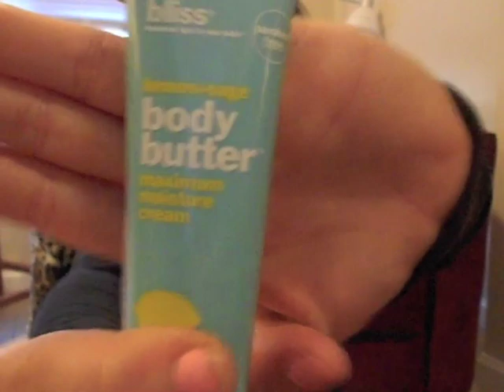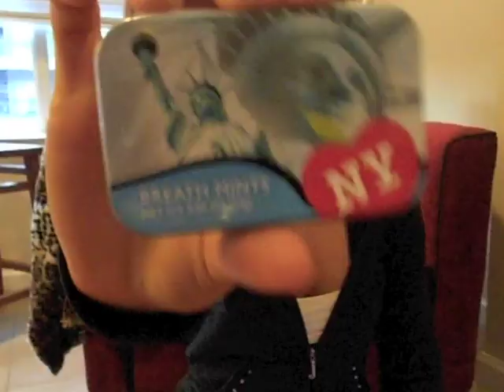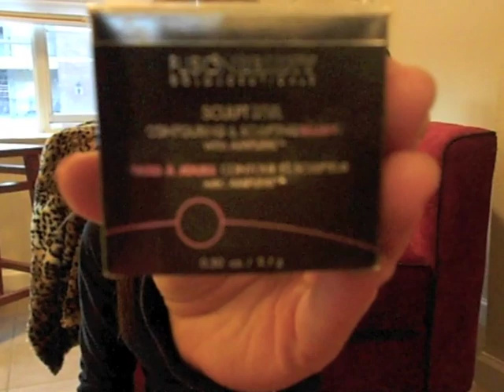✩ SWAP WITH xCherryBo0m7x ❥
OPEN MEEEEEE !

NiC0lE'S iNSTAGRAM :
nic0lechristine_x0

F0LL0W ME 0N INSTAGRAM ♡
x0x0lc

xoxoxoxo love always,
LC